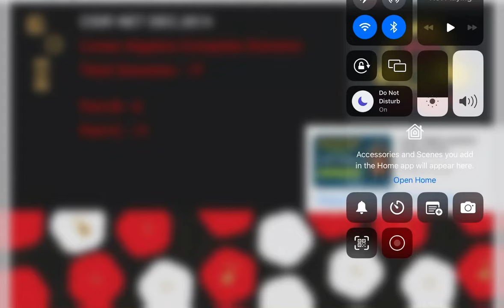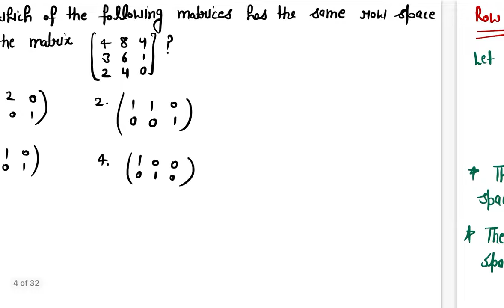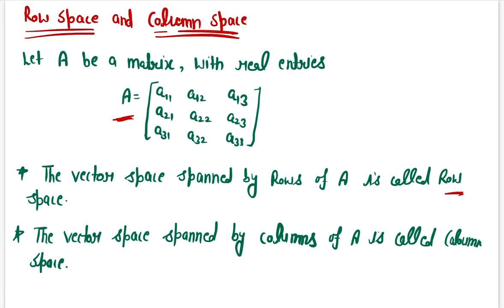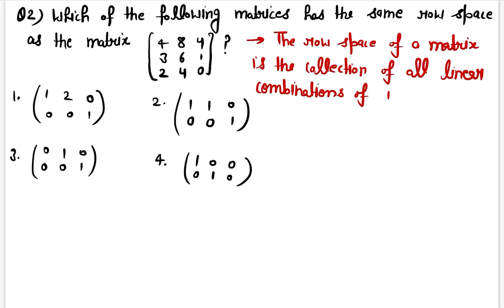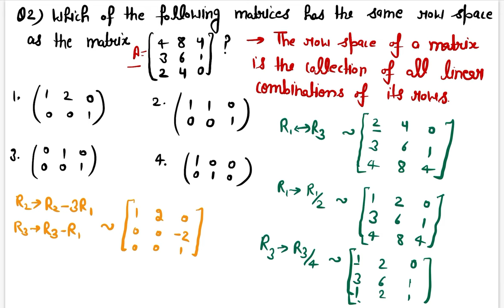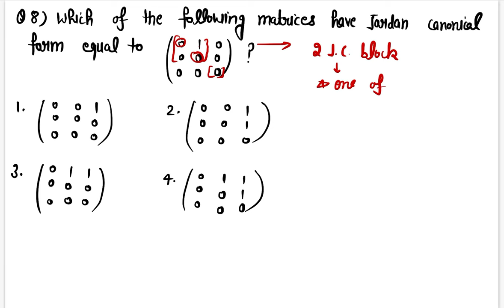CSIR Net Dec 2014 | This is Linear Algebra | Attractive Solutions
CSIR Net Dec 2014| This is Linear Algebra | Attractive Solution

Your Queries -

26 nov 2020 csir net mathematics real analysis
csir net dec. 2019 linear algebra
csir net mathematics full course
csir net june 2019 linear algebra question

Idempotent Matrix
nilpotent matrix
derivative of matrix
vector space question
eigenspace corresponding to the eigenvalue